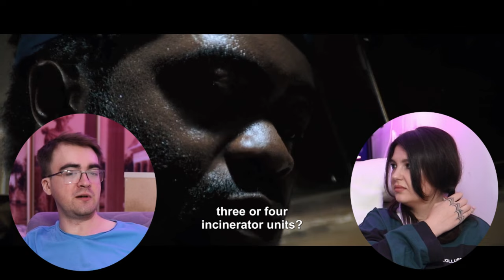I Made My Girlfriend Watch *ALIEN*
Movie Reaction